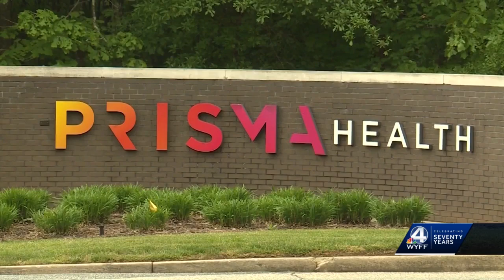New emergency room opens at Greenville hospital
Prisma Health North Greenville Hospital reopened its Emergency Department Monday after shutting it down during the COVID-19 pandemic.